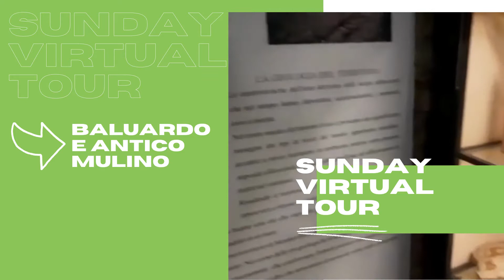e mulino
Secondo virtual tour alla scoperta del Castello!
L'appuntamento di oggi ci porta nelle sale che un tempo facevano parte del baluardo, costruito nel 1454 per proteggere le mura est dalle armi da fuoco, e al piano terra del torrione principale dove, sotto la pavimentazione, è stato scoperto un antico mulino!